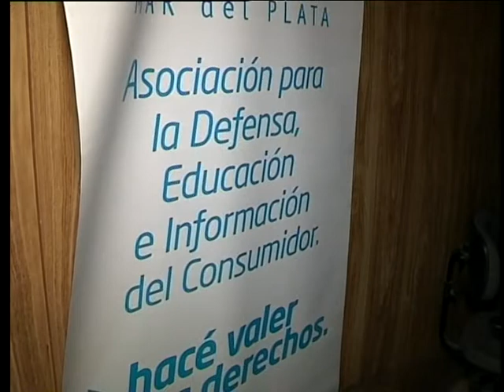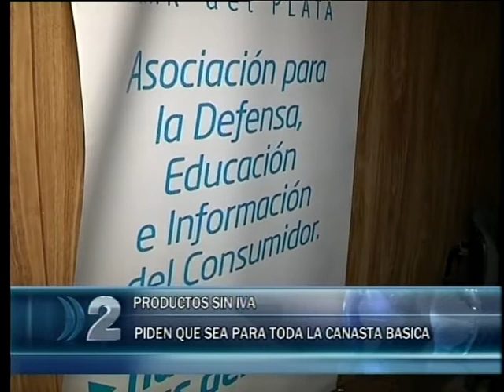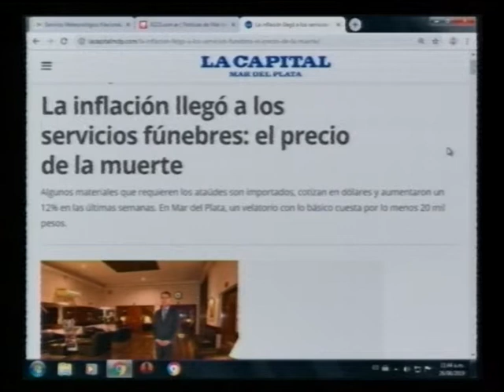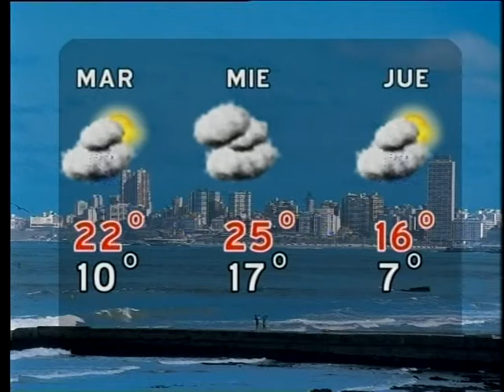COMPACTO 26 08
RESUMEN DE NOTICIAS DE LA CIUDAD DE MAR DEL PLATA